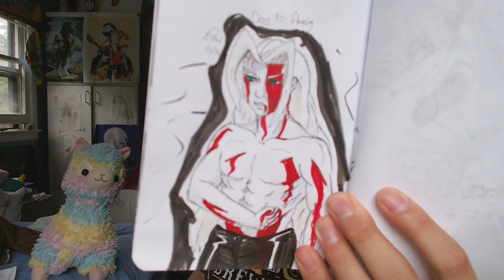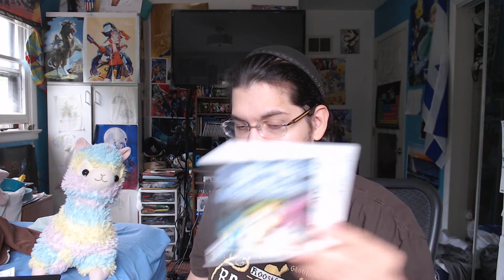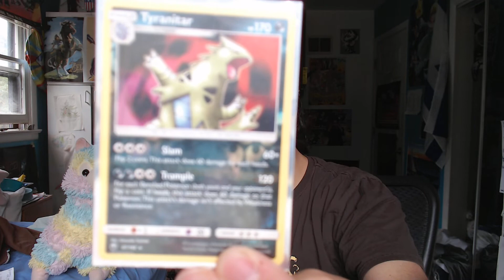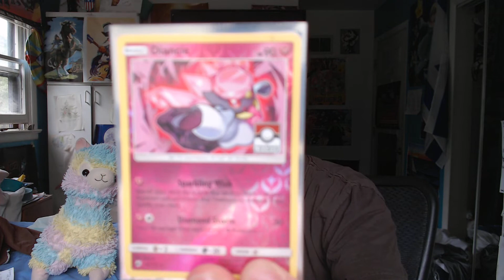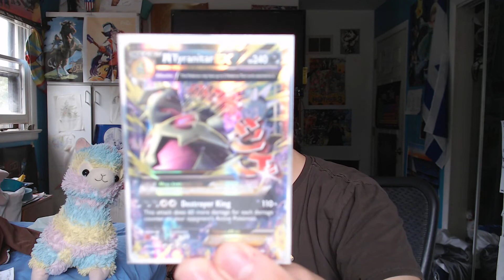Weekly Update - New Let's Play Starting, Art & Cards - October 14, 2018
I made an art account separate from my main one to collect all my drawings if you'd like to follow it

Thanks so much to our top supporters:
Eliskor
Spirit of Auron
Aryeh Baruch
Anonymous